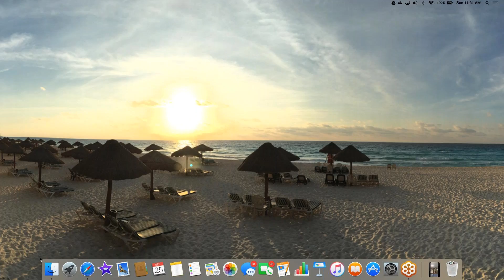9 25 2016 HE is your hundredfold